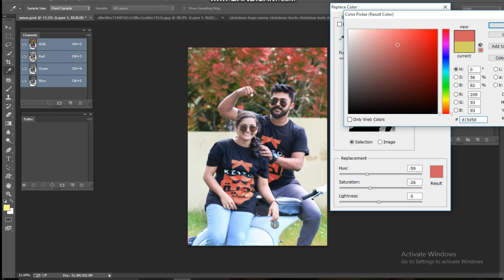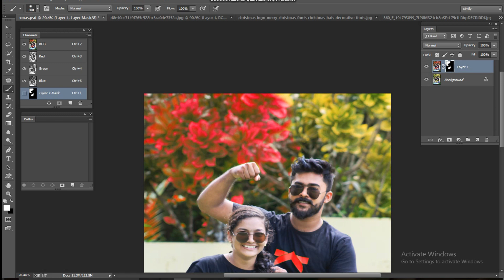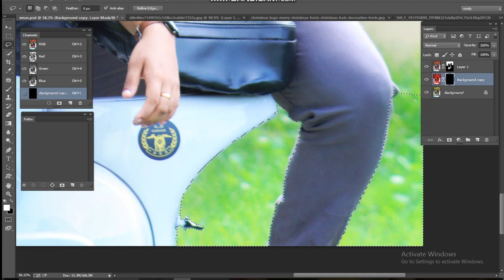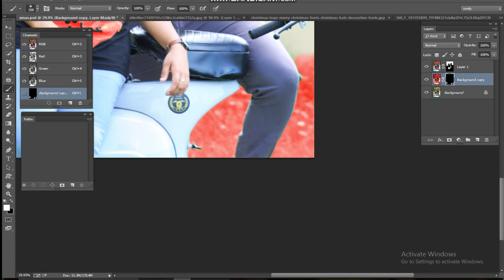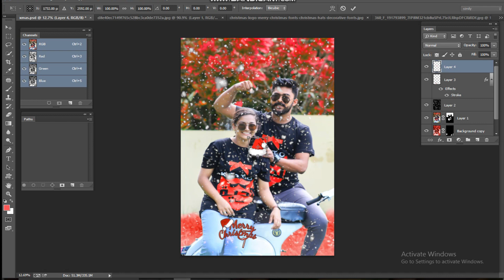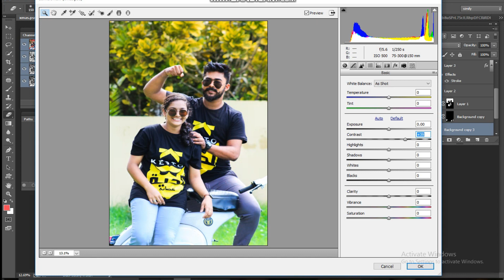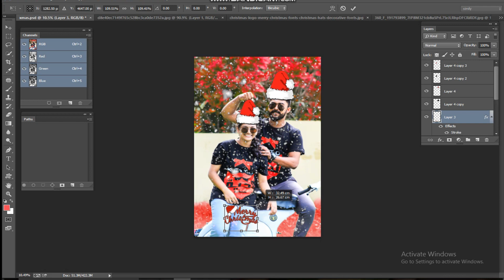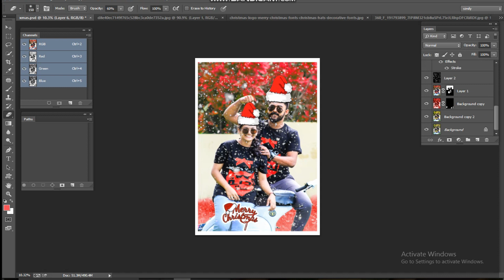Merry Christmas To All 😍😘Instagram Photo Editing/ഒരു ആടാറു ഫാമിലി ഷിനോ/Oru Adar Family/Sneha